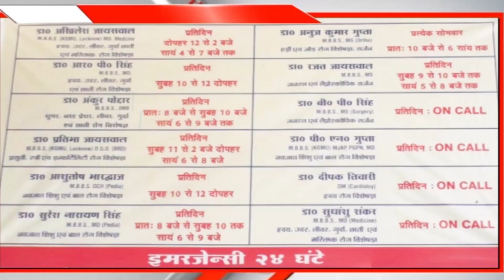Crime: दादा की जान लेने वाले पुत्र, बहु ,पोता फरार